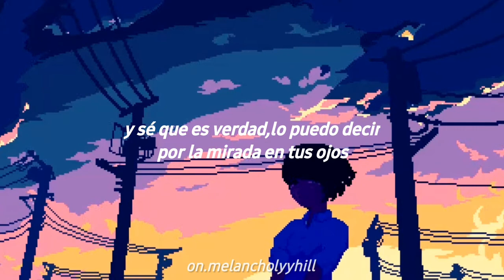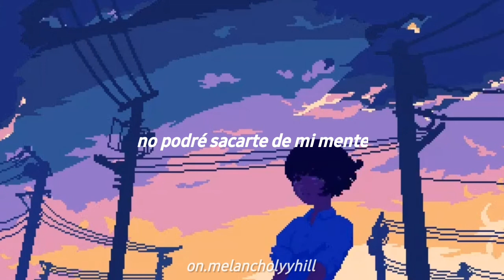modjo / lady (español)